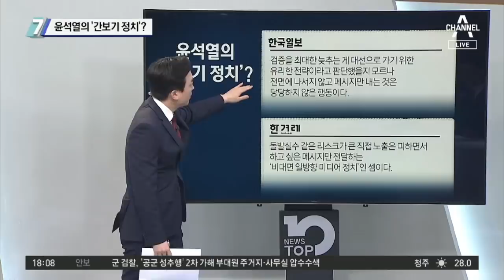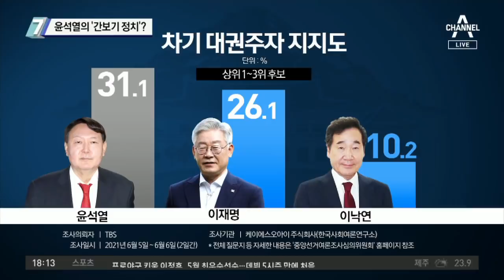윤석열의 ‘간보기 정치’?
■ 방송일 : 2021년 6월 7일 (월요일)
■ 진행 : 김종석 앵커
■ 출연 : 구자홍 동아일보 신동아팀 차장, 이현종 문화일보 논설위원, 장예찬 시사평론가, 조상호 전 민주당 상근부대변인

[김종석 앵커]
사실 지난주에는 윤 전 총장을 겨냥해서 장모 이슈를 여권 인사들이 꺼내 들었는데. 구자홍 차장님. 김어준 씨도 이런 얘기를 했고 실제로 이런 잠행에 가까운 간접적인 행보가 국민들을 설득할 수 있겠냐. 뭐 이런 비판들이 조금씩 나오는 것 같습니다.

〈평일〉
08시 50분 김진의 돌직구 쇼
12시 00분 뉴스A 라이브
17시 20분 뉴스TOP10
19시 00분 뉴스A

〈주말〉
12시 10분 토요랭킹쇼·뉴스A 라이브
19시 00분 뉴스A